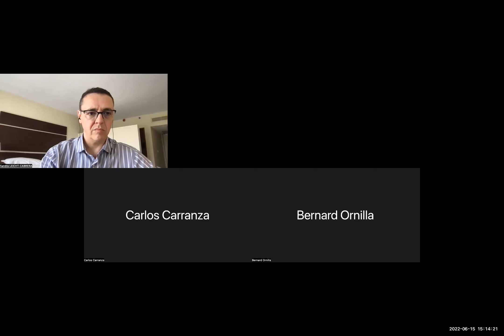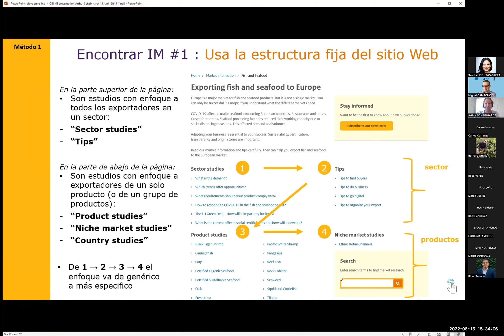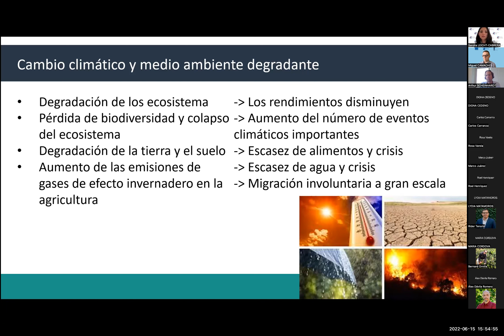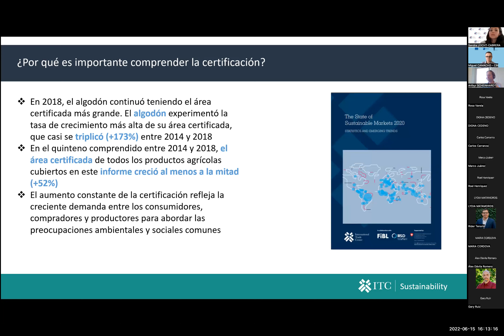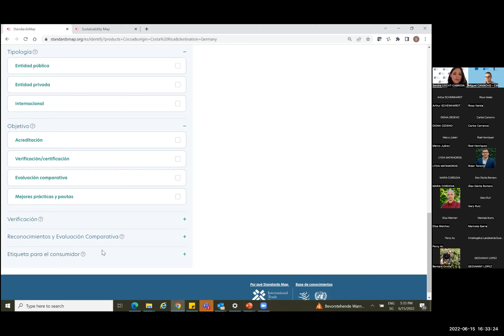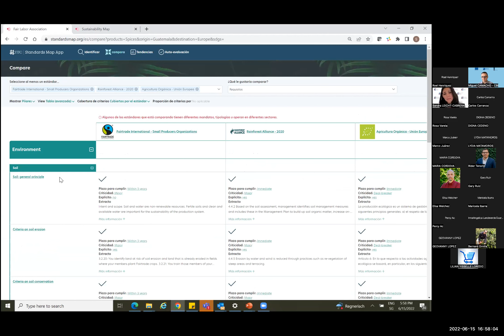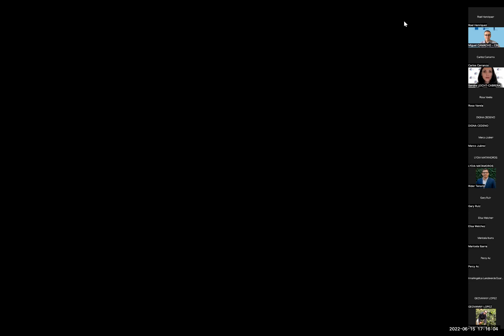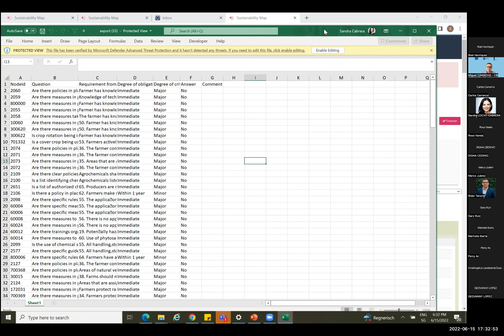Sesión 4: Sostenibilidad y digitalización | Connecting Central America Closing Conference Day 2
Estas son las grabaciones del segundo día de la Conferencia de Clausura del proyecto Conectando Centroamérica.

Las grabaciones son en español y esta es de la cuarta sesión paralela con el tema: uso de tendencias de sostenibilidad y digitalización para Pequeñas y Medianas Empresas (PYMEs). Incluye las presentaciones del departamento de Inteligencia de Mercado de CBI y del International Trade Centre (ITC).

Esta Conferencia de Cierre es organizado por el Centro para la Promoción de Importaciones de Países en Desarrollo (CBI), un instrumento de Desarrollo del Sector Privado de los Países Bajos, y forma parte de la iniciativa "Conectando Centroamérica” y la colaboración con socios del sector de cafés especiales de la región centroamericana. Conectando Centroamérica forma parte del proyecto INTEC. El Proyecto Integración Económica Regional Centroamericana (INTEC) es financiado principalmente por la Unión Europea, y coordinado por SIECA. Pretende fortalecer la integración económica en Centroamérica y maximizar los beneficios de la implementación del Acuerdo de Asociación entre la Unión Europea y Centroamérica a través de la reducción de obstáculos relacionados con la competitividad y la diversificación en Centroamérica. Uno de sus tres componentes se enfoca específicamente en fortalecer la capacidad centroamericana para el comercio de mercancías y servicios. Dentro de este componente, el CBI apoya a 60 Pequeñas y Medianas Empresas (PYMEs) y cooperativas de Centroamérica de los sectores de cafés especiales, cacao, frutas y vegetales frescos y pescado y mariscos en el fortalecimiento de su competitividad en el mercado europeo, en colaboración con socios locales de Centro-América. A la vez, el CBI y sus socios locales pretenden mejorar el entorno empresarial para la exportación de PYMEs y cooperativas de estos sectores.